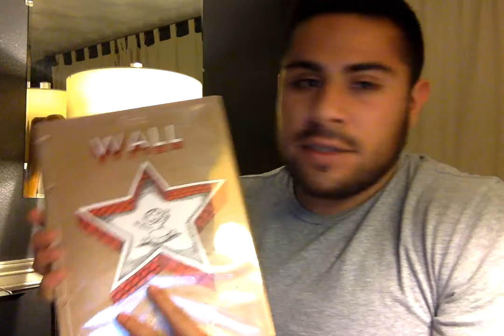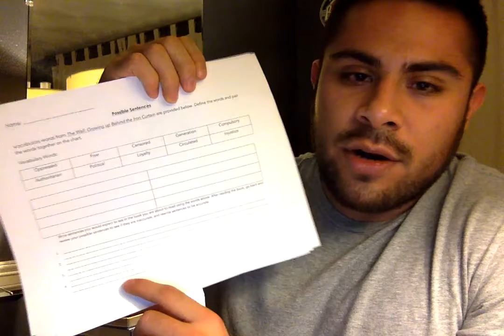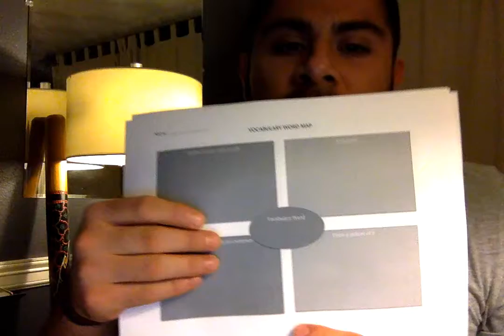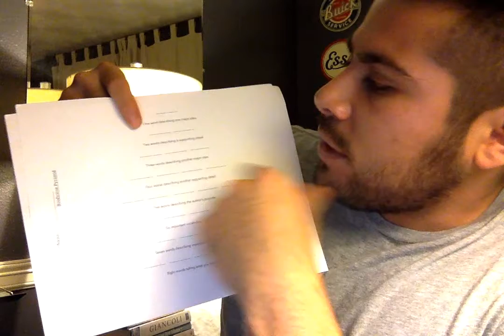Book Talk The Wall by Peter Sis